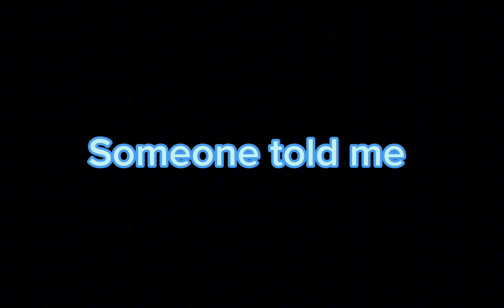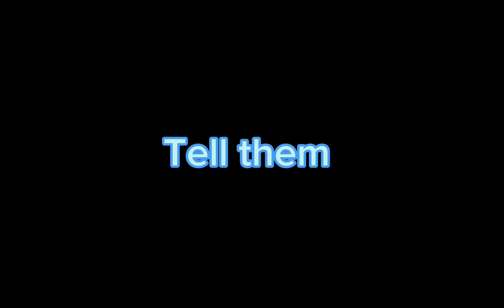Prime Shadow: Impossible